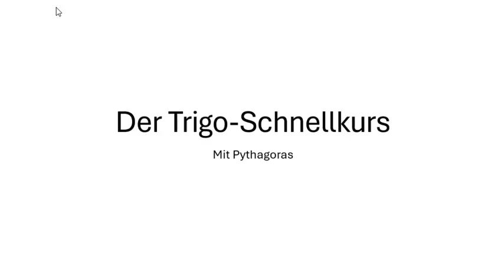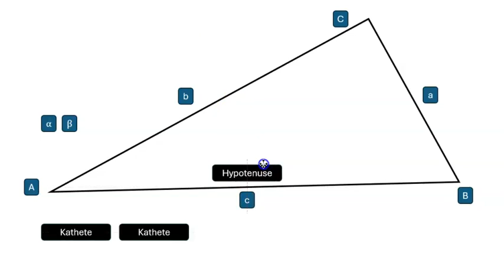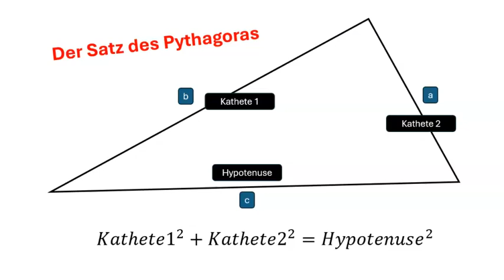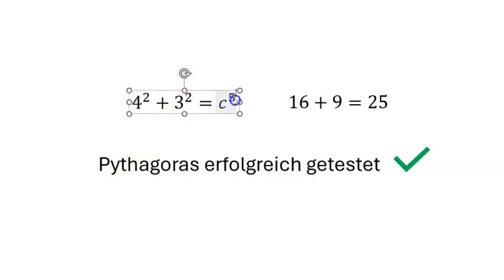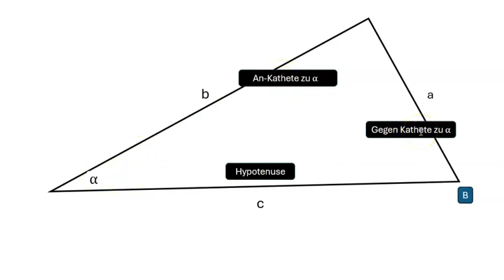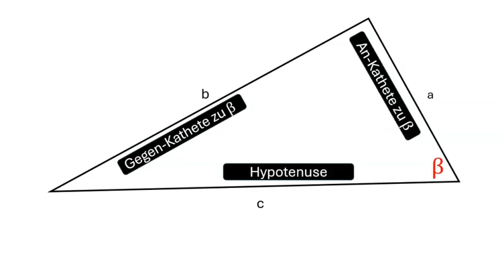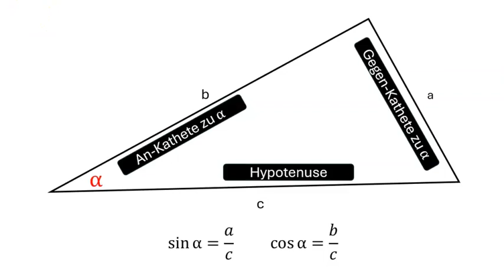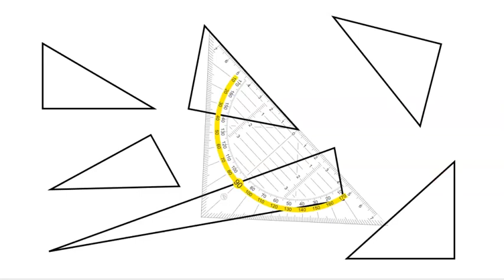Trigonometrie-Schnellkurs + Pythagoras. Die ersten wichtigen Formeln mit sin & cos | Mathe BBR / MSA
Bald schon die erste Klassenarbeit im Schuljahr? Lerne hier die Grundlagen von Pythagoras und Sinus / Kosinus.  Alles ist sehr einfach erklärt von Null ab. Du bekommst Gefühl für das Arbeiten mit Bezeichnungen (wie Kathede, Hypotenuse), Veriablen (wie a, b, alpha, beta) und Zahlenwerten. Das flüssige Arbeiten mit sin und cos übst du einmal ein und dann kannst du es und hast es für den mittleren Schulsabschluss, BBR, MSA zur Verfügung.